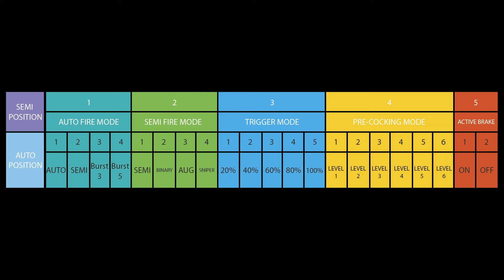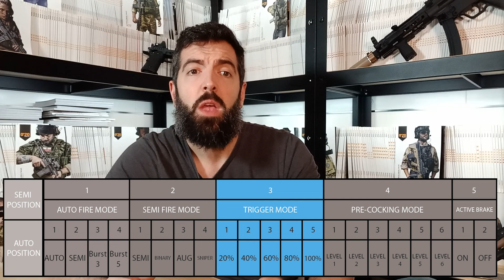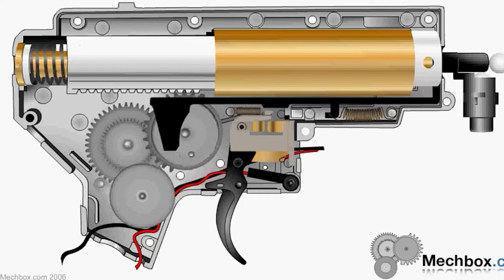CÓMO CONFIGURAR EL GATILLO ELECTRÓNICO ETU 3.0 de ROSSI NEPTUNE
Las nuevas Neptune de Rossi vienen con un ETU (Electronic Trigger Unit), un gatillo electrónico vamos, versión tres que nos permitirá programar varias de sus características. Pero ¿sabes cómo hacerlo? Te lo explicamos.